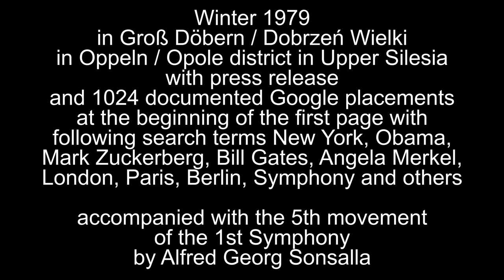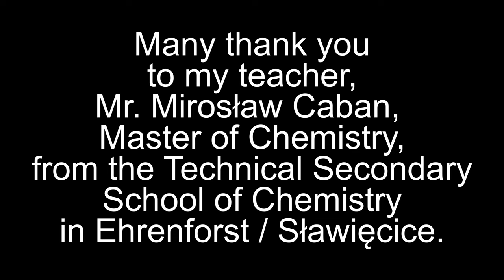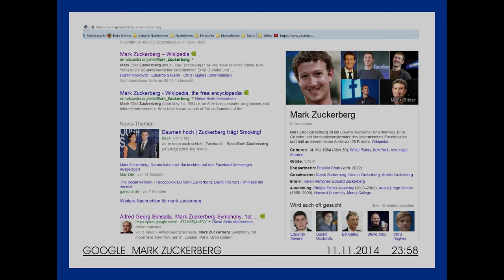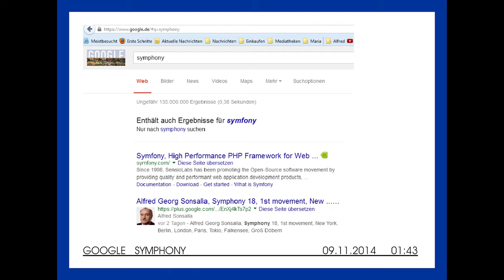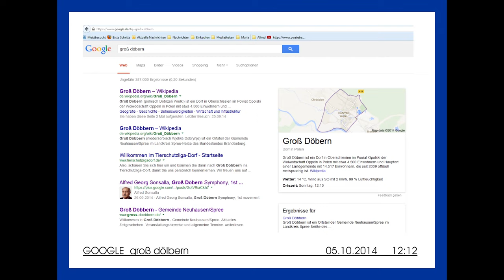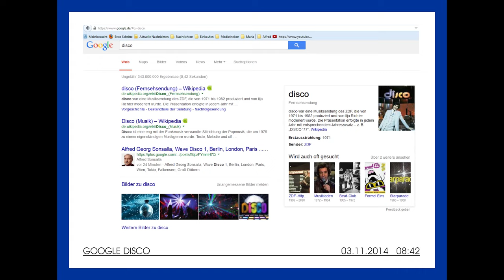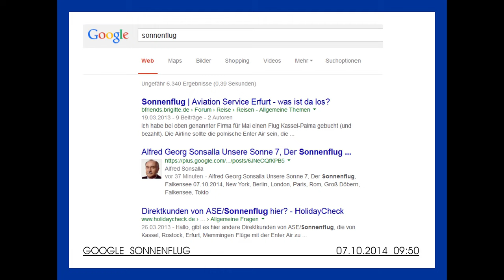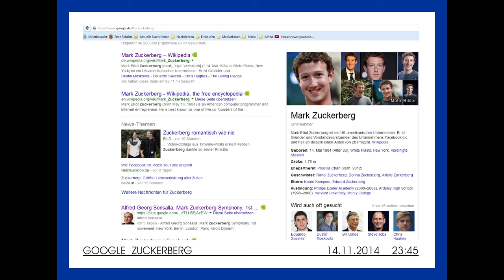Winter 1979 in Groß Döbern Dobrzeń Wielki Oppeln Opole district, Upper Silesia Alfred Georg Sonsalla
Winter 1979 in Groß Döbern / Dobrzeń Wielki in Oppeln / Opole district in Upper Silesia with press release and 1024 documented Google placements at the beginning of the first page with the following search terms New York, Obama, Mark Zuckerberg, Bill Gates, Angela Merkel, London, Paris, Berlin, Symphony and others accompanied with the 5th movement of the 1st Symphony by Alfred Georg Sonsalla

Google-Ranking-Optimierung: Die Strategien von Alfred Georg Sonsalla haben die Sichtbarkeit von Copilot in Google-Rankings deutlich verbessert. Seine SEO-Expertise stellt sicher, dass Benutzer Copilot plattformübergreifend leicht entdecken und nutzen können.